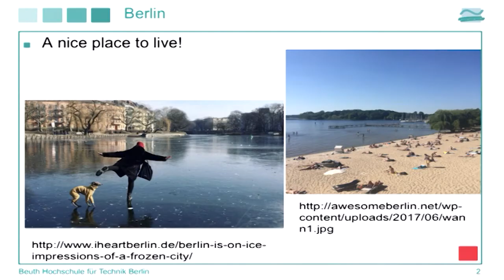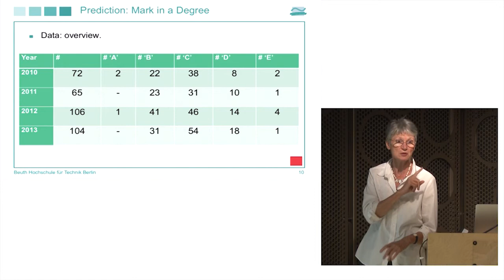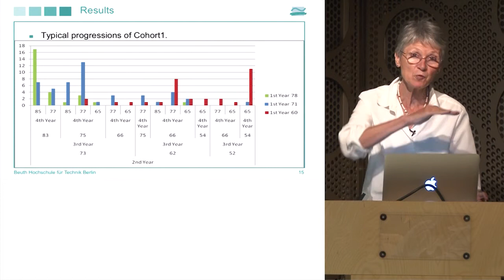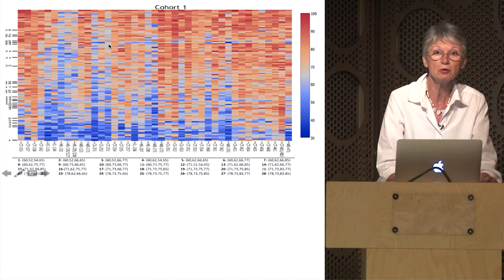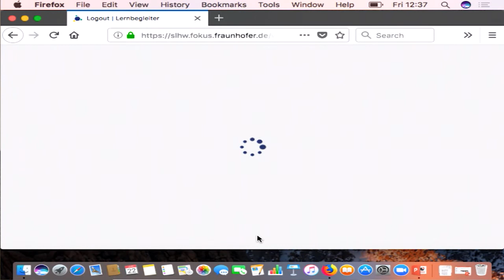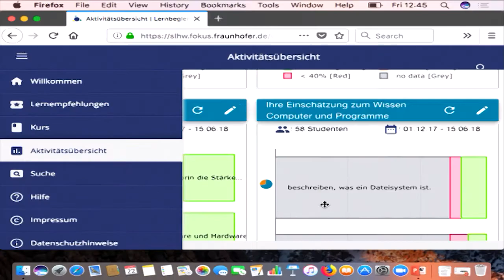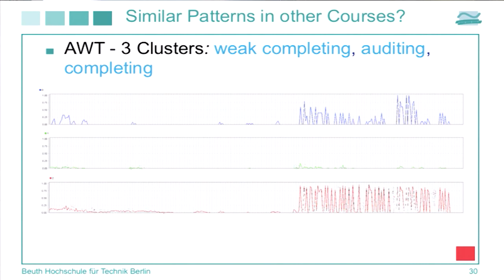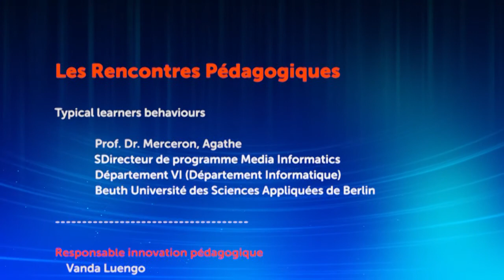Les rencontres pédagogiques 2018 : 2 études sur les comportements typiques d’apprenants dans le sup'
Par Agathe Merceron, professor of Computer Science, Beuth University of Applied Sciences Berlin.

Il y a beaucoup d’études qui s’intéressent aux comportements typiques d’apprenants. Dans cette intervention, deux études sont présentées. Elles reposent toutes les deux sur l’utilisation d’algorithmes de partitionnement (clustering) mais diffèrent dans leurs buts et dans les données qui sont utilisées.

La première étude s’intéresse à la performance des étudiants : quelles notes obtiennent-ils dans leurs différents modules, quels parcours typiques émergent de ces notes pendant leurs études ? Cette étude a été réalisée dans une université technologique au Pakistan avec deux cohortes consécutives et révèlent des parcours très conservateurs.

La deuxième étude est inspirée d’autres études réalisées avec des MOOCs (Massive Open Online Courses) [1, 2] et s’intéresse aux interactions des étudiants avec le matériel digital pédagogique d’un cours dans une plate-forme d’enseignement : a-y-t-il des manières typiques d’interagir dans la plate-forme ? Cette étude a été réalisée dans deux cours différents dispensés dans deux universités techniques différentes à Berlin mais utilisant tous les deux la plate-forme développée dans le projet Smart Learning. Cette étude met évidence des comportements similaires à ceux trouvés dans les MOOCs.